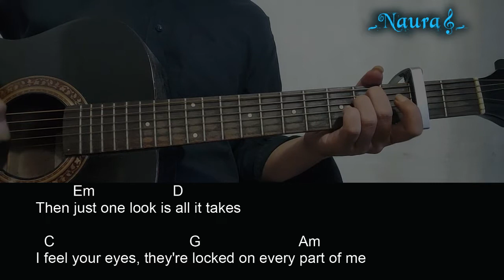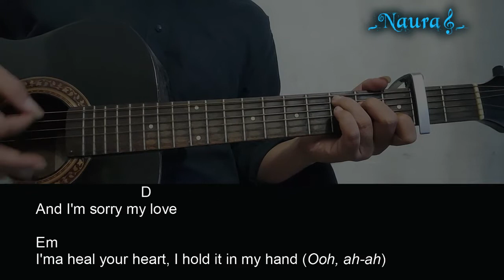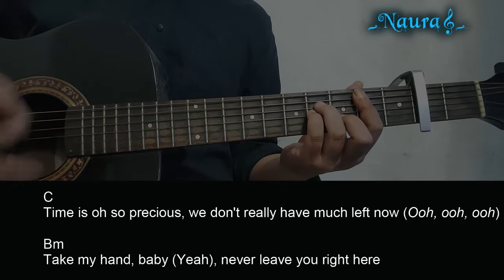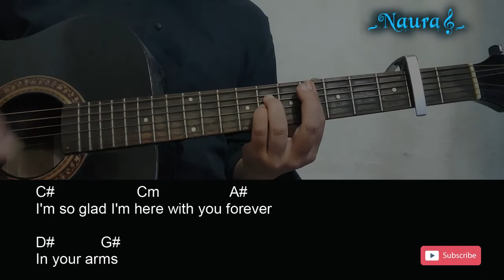Ariana Grande & Kid Cudi – Just Look Up (From Don’t Look Up) Guitar Chords Lyrics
20_Pada kesempatan kali ini Naura G channel akan
Ariana Grande & Kid Cudi – Just Look Up (From Don’t Look Up)